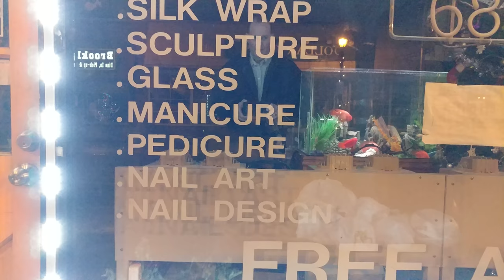AQUARIUM FISH HIDE FROM LED LIGHTING BUT STILL CHASE LASER POINTER